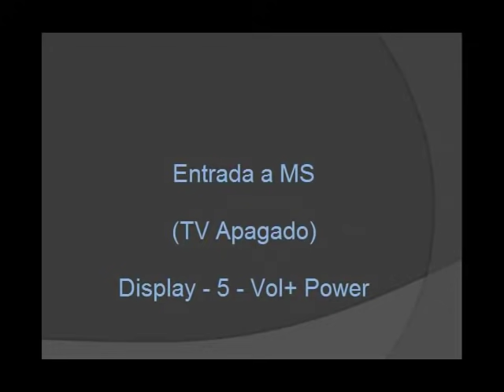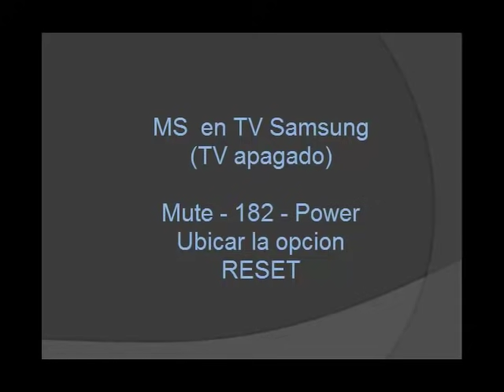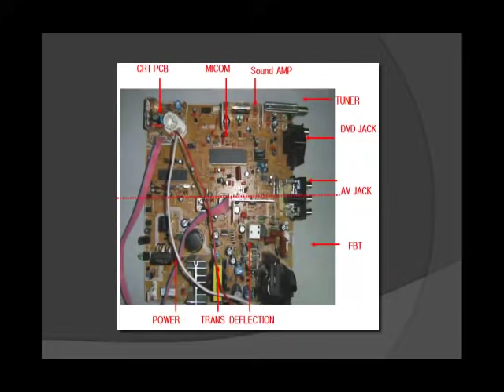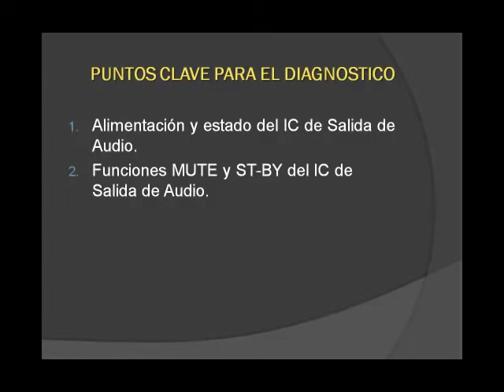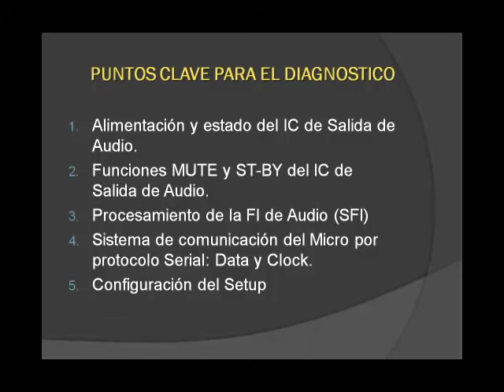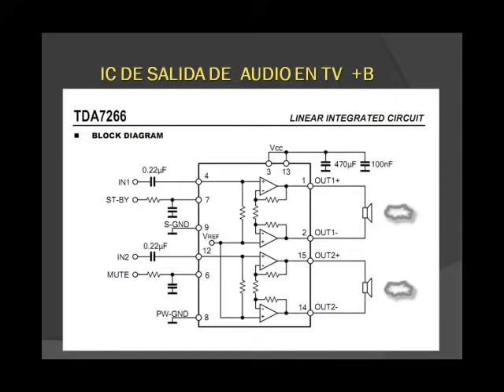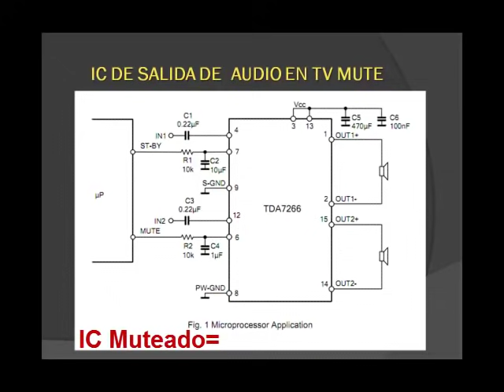✅Solución a Fallas de Audio en TV TRC o LCD ➡️ Parte # 1 de 3✨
Aprende como solucionar, o reparar fallas de audio (Sonido) en TV TRC.
🔥 Transmisiones en vivo y en directo todos los martes a las 7 pm hora de Colombia
Visita nuestro sitio Web o descarga nuestra App en Play Store: kueyar.net